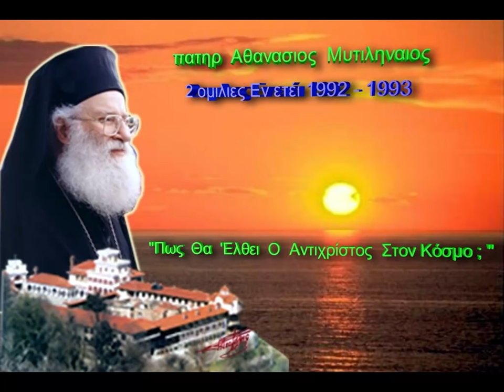πατηρ ΑΘΑΝΑΣΙΟΣ ΜΥΤΙΛΗΝΑΙΟΣ ''Πως θά ελθει ο αντίχριστος στόν κόσμο;''